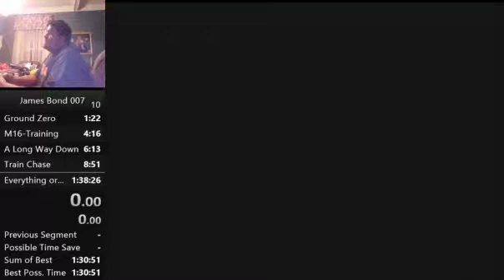Everything or Nothing